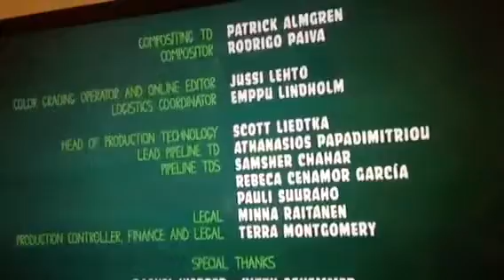Piggy tales snowed up toy video